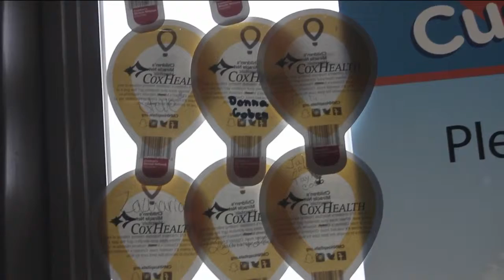National Pancake Day Benefits Children's Miracle Network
Free pancakes are being served up all day as donations pour in for the Children's Miracle Network.